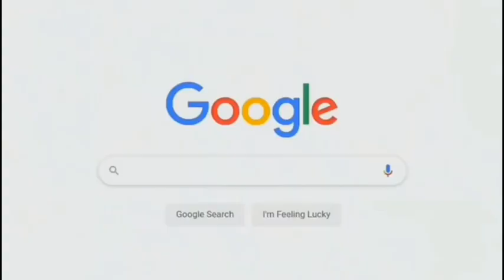BTS MAKING IDOLS LAUGH // BTS FUNNY MOMENTS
Currently the channel has no advertising revenue. Sincerely Thanks.
Funny BTS Making Other Idols Laugh [Funny Kpop Idols]

(please ignore)